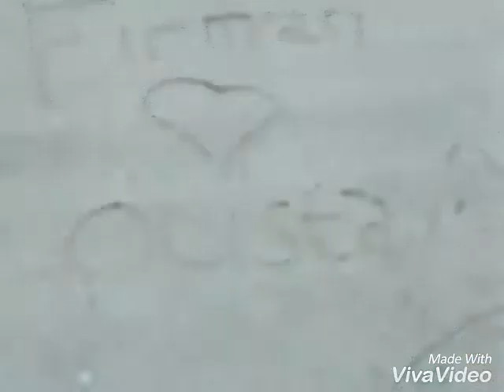Foto firmansyah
Mhon subcrabe like dan shere